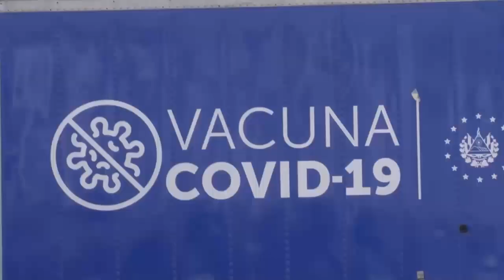Noticiero LPG 19 febrero: Procesarán en libertad a candidata del PDC por homicidio culposo de agente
El Juzgado de Paz de Antiguo Cuscatlán determinó que la candidata a diputada por el PDC, Karina Mendizábal, continúe su proceso en libertad, por el delito de homicidio culposo y conducción temeraria. Por el momento, Mendizábal ha buscado una conciliación con los familiares de las víctimas pero estos han decidido no aceptarla

¡Visítenos!